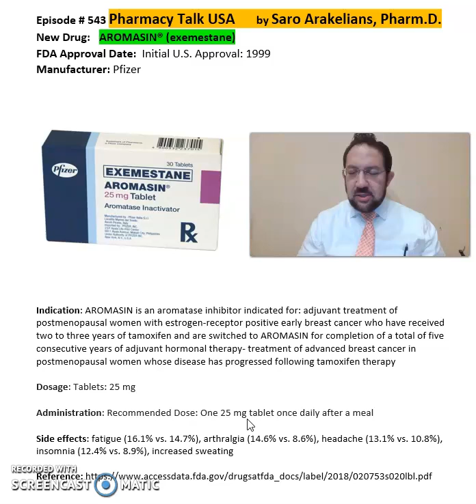AROMASIN® (exemestane)- postmenopausal women with estrogen-receptor positive early breast cancer